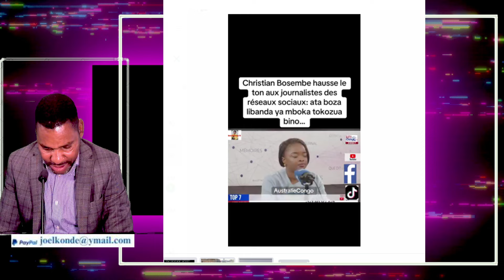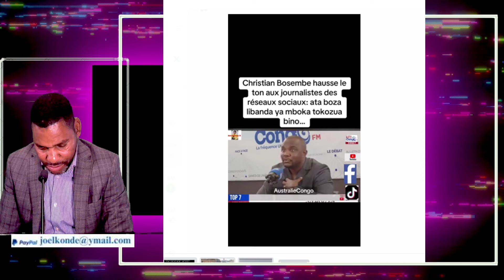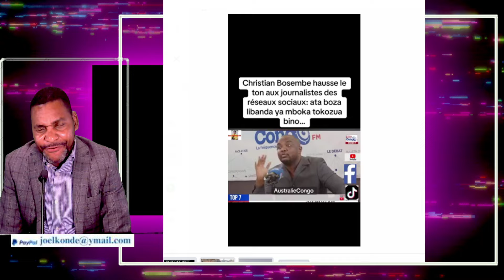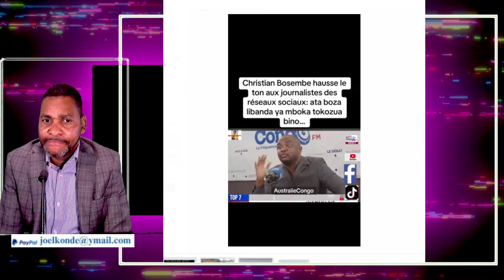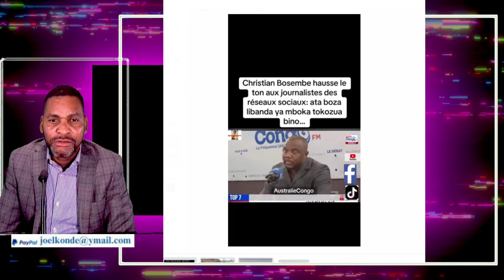FATSHI-NYAKERU CONTRE JM KASAMBA VEUT IMPOSÉ CHR. LUSAKUENO UNPC CHR.BOSEMBE VA ARRÊTER À L'ÉTRANGER